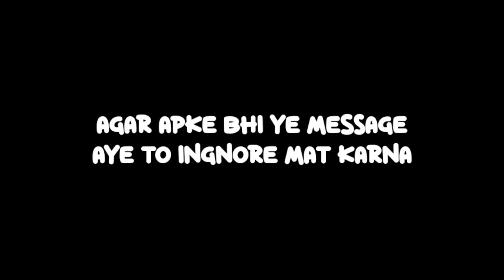PUBG ID BAN HONE SE BACHA LO 😱 || DATA TRANSFER ON BGMI 🔥